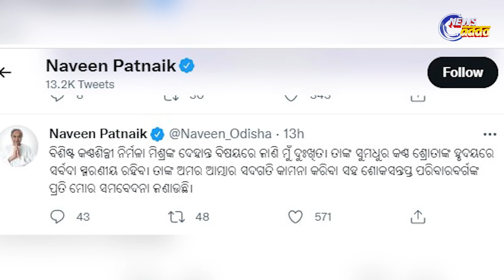Veteran Singer Nirmala Mishra Passes Away | ଆଉ ନାହାନ୍ତି କଣ୍ଠଶିଳ୍ପୀ ନିର୍ମଳା ମିଶ୍ର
ଆର ପାରିରେ ବିଶିଷ୍ଟ ଗାୟିକା ନିର୍ମଳା ମିଶ୍ର । ଯାହାଙ୍କ ଗୀତରେ ଓଡିଆ ଶ୍ରୋତାଙ୍କ ଆକିରେ ନିଦ ଆସି ଯାଉଥିଲା , ସେ କିନ୍ତୁ ଶୋଇଯାଇଛନ୍ତି ଚିର ନିଦ୍ରାରେ । ପଶ୍ଚିମ ବଙ୍ଗରେ ଜନ୍ମ ହୋଇଥିଲେ ସୁଦ୍ଧା ଓଡିଆଙ୍କ ହୃଦୟକୁ ଛୁଇଁ ଯାଇଥିଲେ ବିଶିଷ୍ଟ କଣ୍ଠଶିଳ୍ପୀ  ନିର୍ମଳା ମିଶ୍ର । ଦୀର୍ଘଦିନ ଧରି ବାର୍ଦ୍ଧକ୍ୟ ଜନିତ ରୋଗରେ ପୀଡିତ ଥିଲେ ,୮୧ ବର୍ଷ ବୟସରେ କୋଲକାତାରେ ତାଙ୍କର ପରଲୋକ ଘଟିଛି । ୧୯୬୦ ଦଶକରେ ଆରମ୍ଭ ହୋଇଥିଲା ତାଙ୍କ ସଙ୍ଗୀତ ଜୀବନ, ଓଡିଆ ସିନେ ଜଗତରେ ଅନେକ ସୁପର ହିଟ୍ ଗୀତ ଭେଟି ଦେଇଛନ୍ତି ନିର୍ମଳା ମିଶ୍ର ,ଯାହାକୁ ଆଜି ବି ପ୍ରତିଟି ଓଡିଆ ଗୁଣୁ ଗୁଣେଇଥାନ୍ତି ।